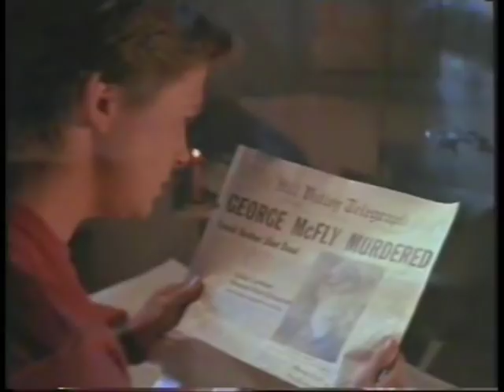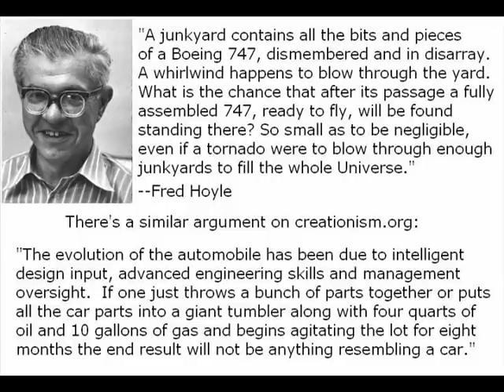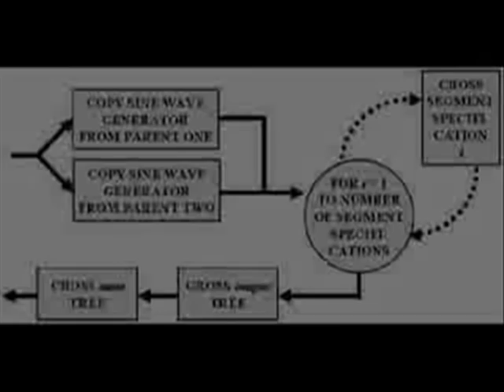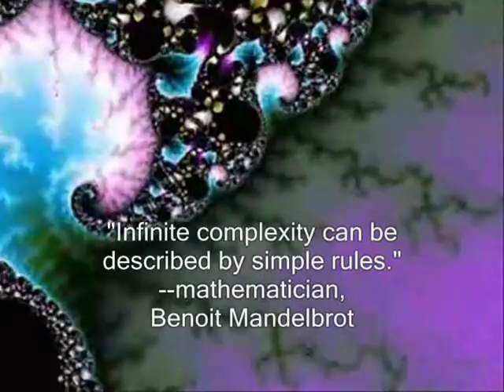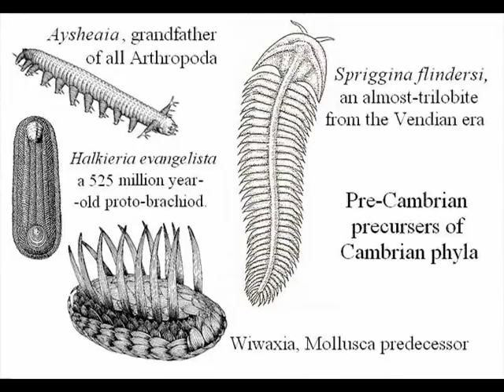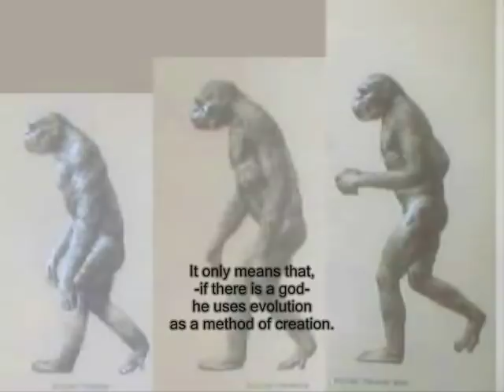7th Foundational Falsehood of Creationism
This one deals with the notion that everything must have an intelligently-designed purpose, or it must be random accidents.